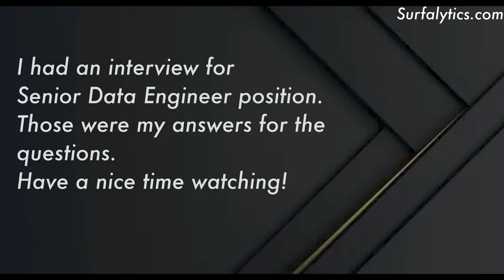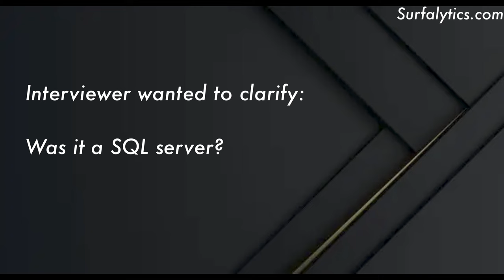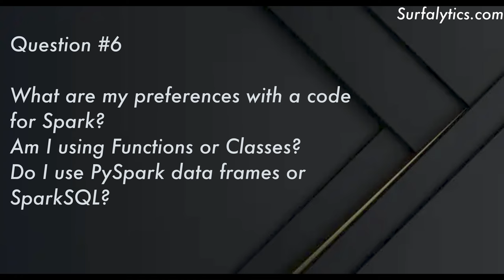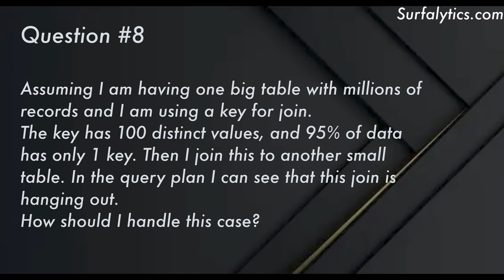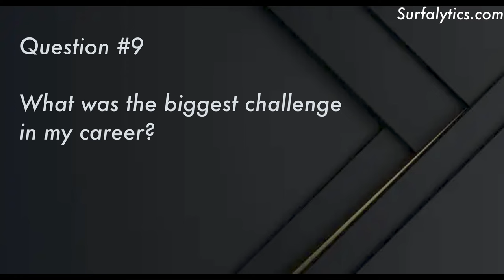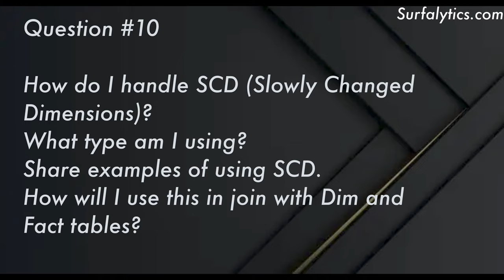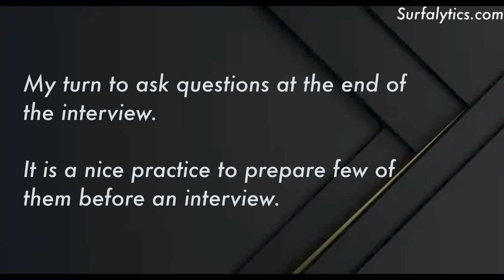Real Interview Q&A for Senior Data Engineer #1 | Surfalytics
Gain a unique perspective on the technical and problem-solving skills expected of senior data engineers in this very little edited (removed pauses and small talk) Q&A session with me. This interview delves into real-world scenarios and challenges, offering invaluable insights for both aspiring and experienced data engineers.

Key Topics Explored:

Databricks Expertise: Discuss practical experiences with Databricks, from implementation to optimization.
Spark Coding Best Practices: Share preferences for functions vs. classes, PySpark dataframes vs. Spark SQL, and explain rationale behind these choices.
Spark Performance Troubleshooting: Detail a systematic approach to identifying and resolving performance bottlenecks in Spark queries.
Complex Join Optimization: Address strategies for optimizing joins involving large tables with skewed data distributions.
Slowly Changing Dimensions (SCD): Explain different SCD types, provide examples of their use, and discuss implementation considerations.
Key Management: Compare and contrast surrogate and natural keys, highlighting appropriate use cases for each.
Data Quality Assurance: Outline techniques and best practices for ensuring data quality throughout the pipeline.
Requirements Gathering: Describe collaborative processes for defining clear and comprehensive project requirements.
Churn Calculation: Explain the formula and methodology used to calculate customer churn, emphasizing relevant metrics.
Fuzzy Text Matching: Discuss techniques for joining datasets based on textual columns that may contain slight variations.
This video offers a rare opportunity to witness a senior data engineer's thought process and problem-solving approach in real time. Whether you're preparing for interviews, seeking to expand your knowledge, or simply curious about the profession, this session is an invaluable resource.

Target Audience: Data engineers of all levels, data professionals, hiring managers, and anyone interested in the field.

Thank you for watching our video "Real Interview Q&A for Senior Data Engineer #1 | Surfalytics" on SurfalyticsTV as part of a series of "Real Interviews records", click the link to watching the previous videos

Timecode:
00:00 - Start
00:24 - About my Databricks experience
04:00 - The size of data I worked with
04:50 - About my data team
06:38 - How I calculate churn
08:27 - About proactivity of team members
11:36 - How do I code for Spark
14:36 - Spark performance troubleshooting
17:12 - Question about skewed data
18:58 - My biggest challenge
20:42 - How do handle SCD
24:36 - What about keys?
25:58 - Quality of data
28:27 - Compare non equal text columns
29:44 - My questions to the interviewer

What is Surfalytics?

Inspired by West Coast surfing spots 🏖️ and Pacific Ocean vibes 🌊. Created to help you start a new career in the data analytics space, and develop data engineering and analytics skills through coaching. It will teach you not just dry skills, but will keep your focus on delivering significant value to businesses in the analytics realm as well as help to get fair compensation 💰 for the work you’re passionate about ❤️‍🔥.

The goal of Surfalytics is to assist you in achieving one of the following:

🏄‍♂️ Land your first job in the data industry with literally zero experience. I have accomplished this many times across the globe.

🏄 Advance from a middle-level role to a senior position (as an Analyst or Engineer).

🏄‍♀️ Transition from a non-technical Analyst role to a technical Engineer role.

Moreover, we will focus on creating a highly competitive CV and securing top job offers. We will not consider any lowball offers, focusing only on top-tier companies and well-paid opportunities.

Finally, Surfalytics is a results-driven community with a very narrow focus, resulting in a high return on investment (ROI). Here, ‘investment’ does not mean money but your time. I am literally fighting for your attention to encourage you to study and work hard, instead of watching Netflix or playing video games.

This is the best YouTube channel for Data Analytics and Engineering. You will patch up a lack of knowledge and get new experience and tips to build a Data Analyst roadmap or Data Engineer roadmap for yourself.

Want to be part of our growing community? Join on Surfalytics.com